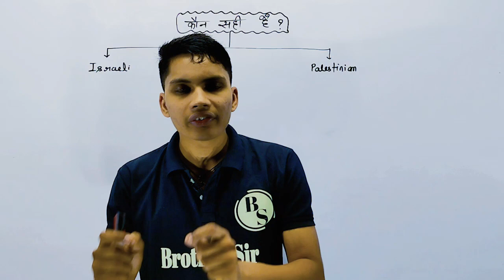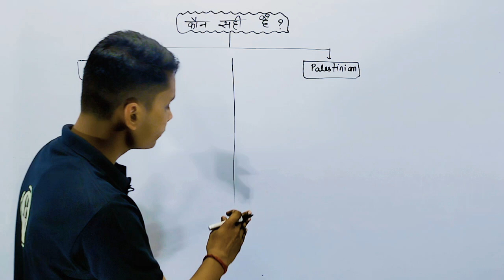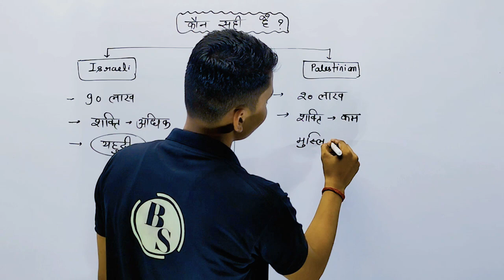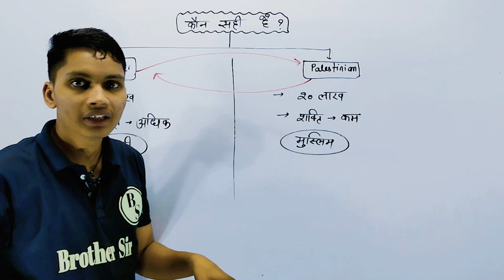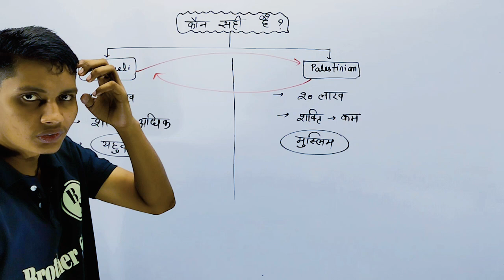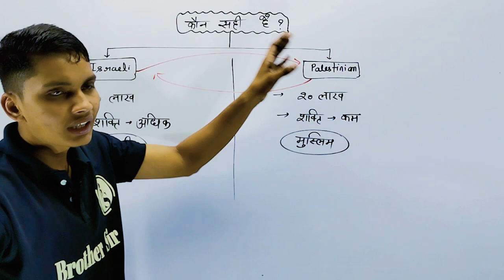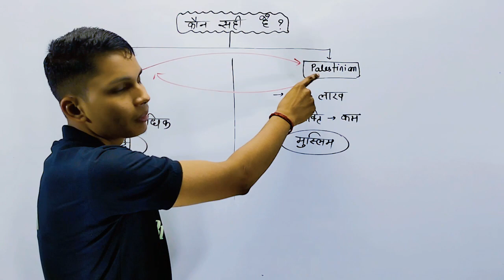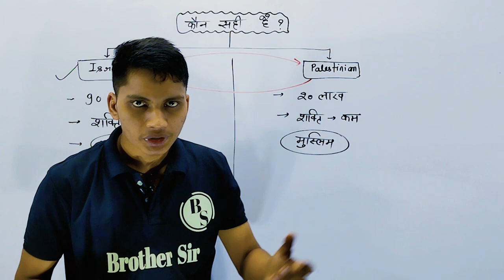philistine vs israel कौन है सही?